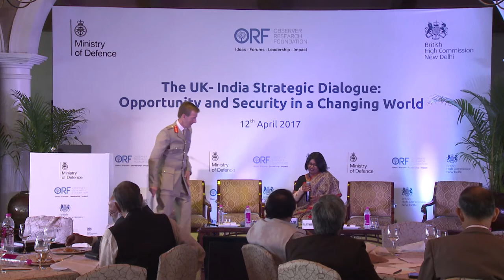IndiaUK | Address by Lt. Gen. Mark Poffley, Deputy Chief of the Defence Staff (Military Capability)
Rajeswari Pillai Rajagopalan, Senior Fellow and Head, Nuclear and Space Policy Initiative, ORF in conversation with Lt. Gen. Mark Poffley, Deputy Chief of the Defence Staff (Military Capability), UK Ministry of Defence